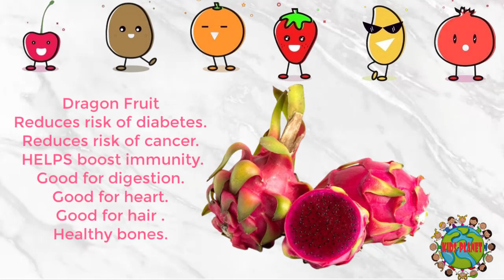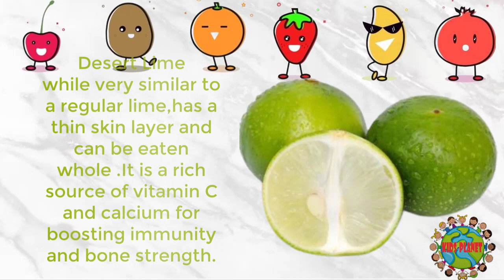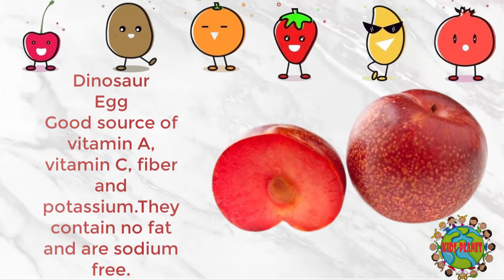Fruits Names start with D| 9 Fruits Names| Alphabet D| Kids planets Fruits Names D| Fruits Benefits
Fruits names start with D
Alphabet D Fruits names and its benefits
Kids informative video
Dates ,,DEWBERRIES, ,Dingle berry,,, Dinosaur egg,,,, Dragon fruit
Discovery Apple.. Date_ Plum ,,,,Desert Lime
Desert king fig
Informative video